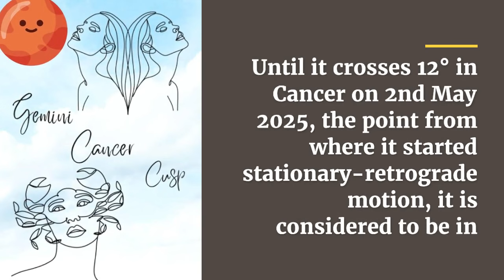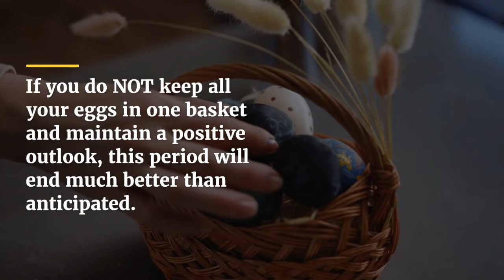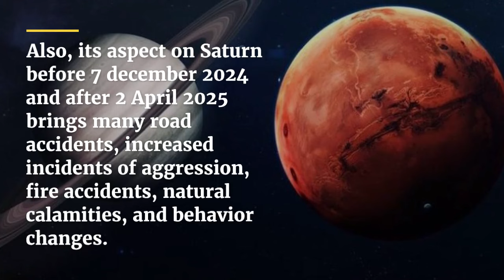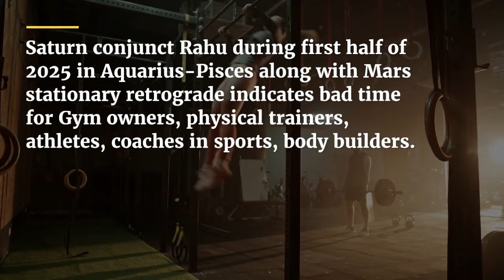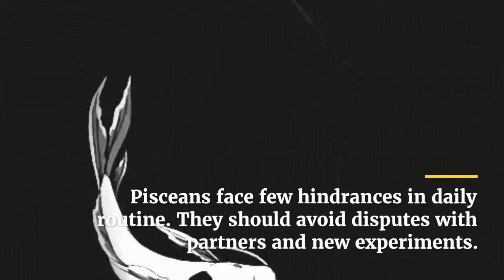Mars Stationary Retrograde 2024-2025 in Cancer-Gemini, Vedic Astrology Predictions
Mars Stationary Retrograde (Mangal Vakri, Kuja Sthambhana) in Karkataka-Mithuna Rasi during October 2024 - April 2025. Vedic Astrology Effects on 12 Moon Signs.